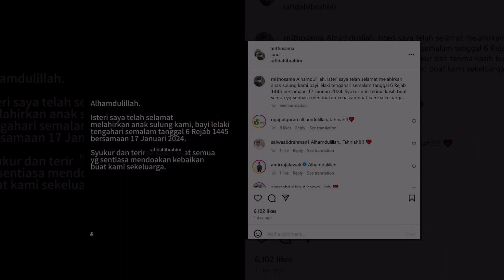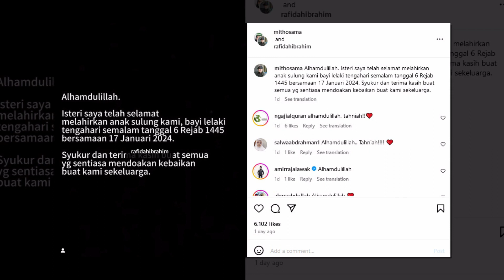DUA KALI KEGUGURAN, FIDA IBRAHIM KINI SELAMAT BERGELAR IBU, TIMANG ANAK SULUNG LELAKI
Sumber : Instagram